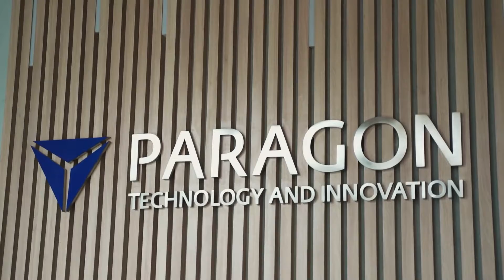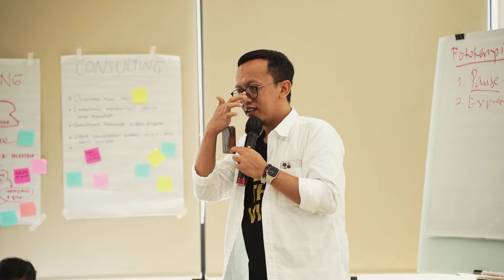Highlight Coaching Initiation Batch 2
Halohai!

Pasti di antara teman-teman sudah sering mendengar kata "Coaching". Tahun ini, Paragon University mengadakan program Coaching Bootcamp bagi officer dan executive di Paragon yang tertarik dalam dunia coaching. Dari 3 batch, sudah terlaksana hingga Batch 2, lho!

Sudah ada 47 Paragonian yang ikutan dan berkesempatan untuk lanjut ke tahap berikutnya, yaitu kesempatan untuk mengikuti Coaching School🔥 Yuk kita lihat highlight dari Coaching Initiation, part of Coaching Bootcamp Batch 2 di videonya🙌🏻